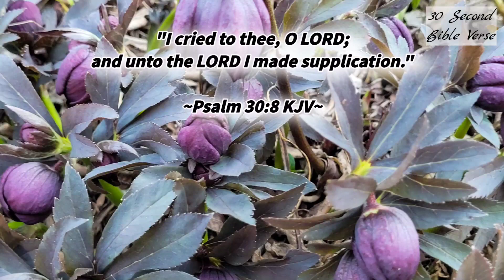Psalm 30:8 KJV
"I cried to thee, O LORD; and unto the LORD I made supplication."